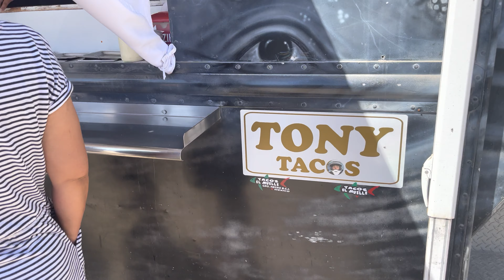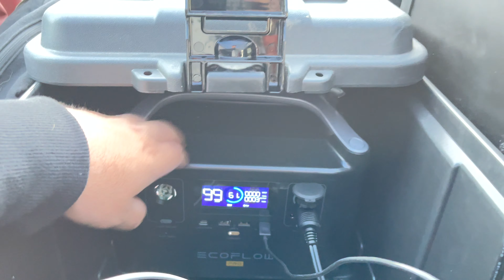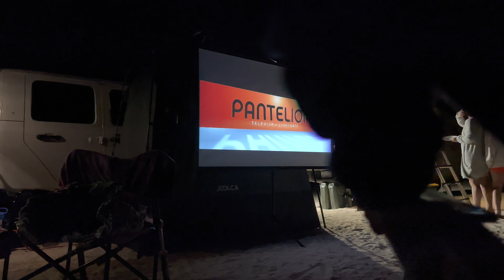Familia Loretto en Baja 1pt.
vacaciones familiares a Mulegé y Loreto con amigos baja overland y bajatrex y Oscar y Víctor

Westin 51-10005 para Jeep Gladiator 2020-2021 Overland Estante de carga